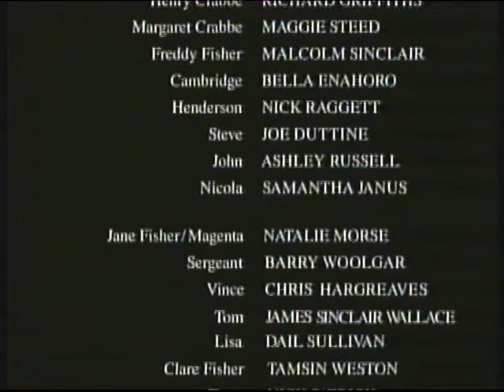BBC1 | continuity | 29th January 1995 | Part 2 of 2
End of Pie in the Sky (with information on a technical fault affecting Londoners - this came from a batch of tapes recorded in the Yorkshire region so are not affected).
BBC1 trailer: Heroes and Villains
BBC2 slide: The Red Queen
BBC1 trailer: Bird on a Wire
BBC1 virtual globe: Goodnight Sweetheart (one of the BBC's better sitcoms of the 90s!)